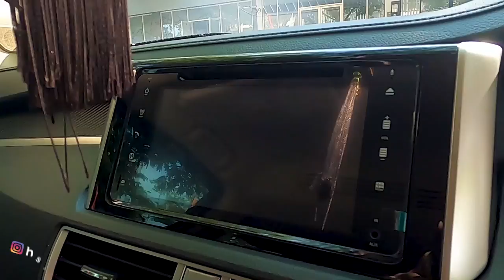Modifikasi Mobil Keluarga, Simple Dan Nyaman. Bisa Untuk Full Muatan - Grand Livina dan Xpander